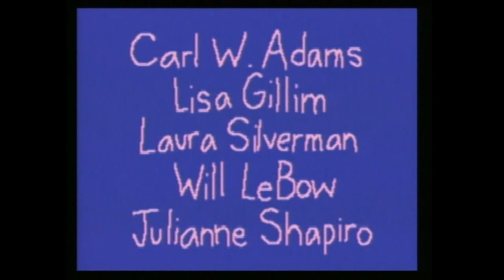closing to dr. katz professional therapist the complete series disc 9 2007 DVD